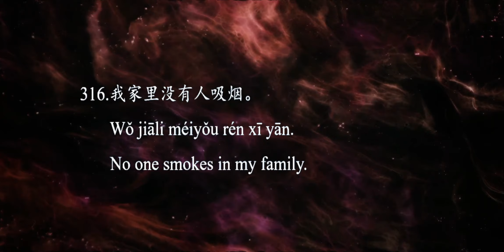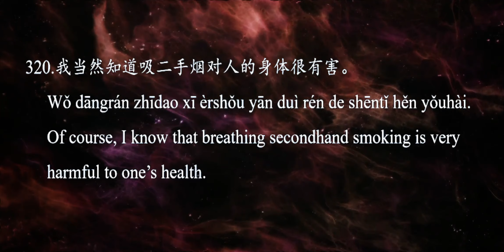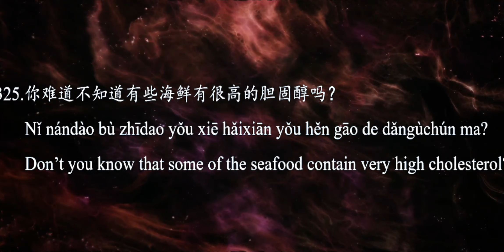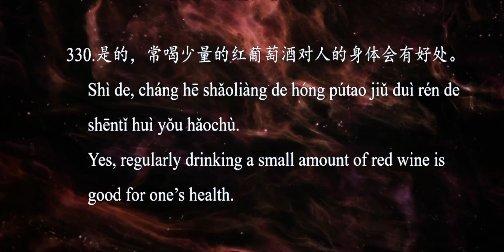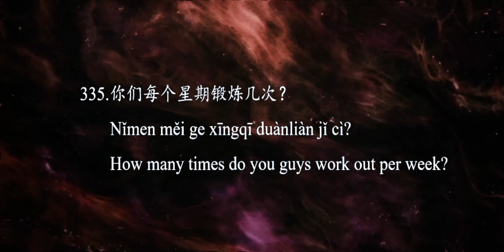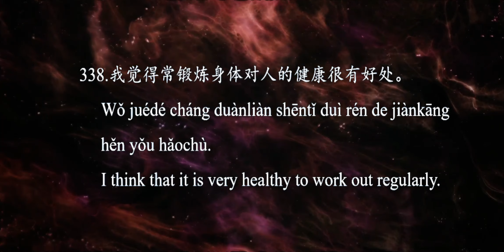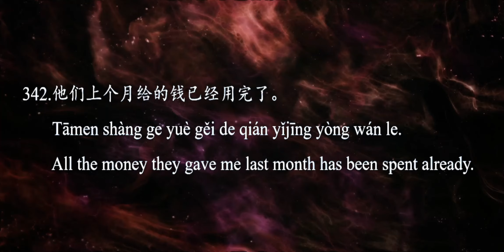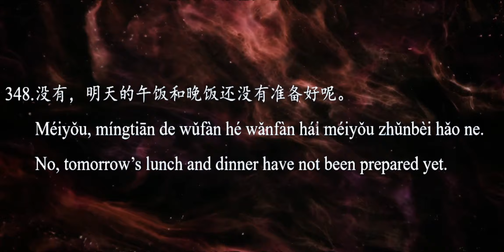2000 Chinese Sentences Part 55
Have fun learning these Chinese phrases

It's important to speak the Chinese words out loud

You'll get fluent in no time